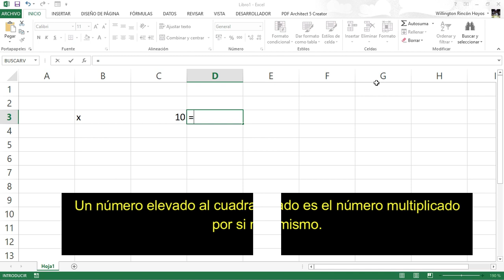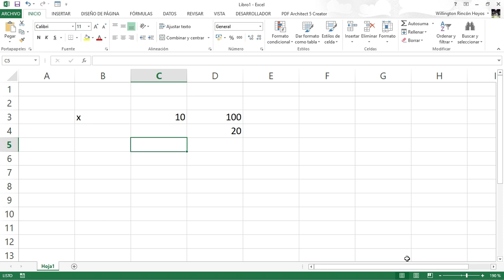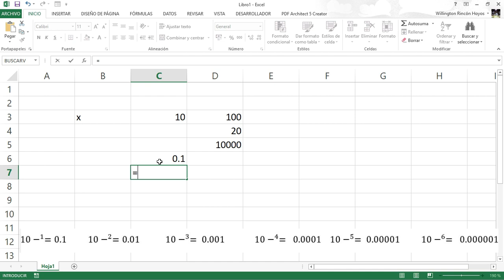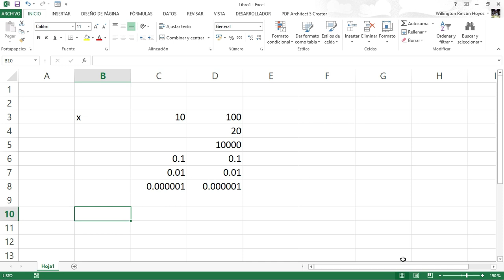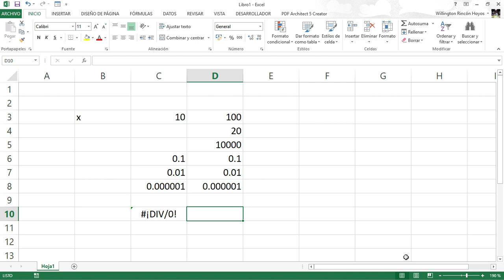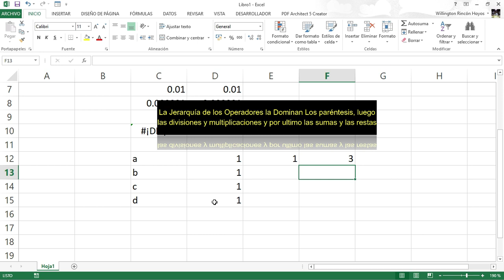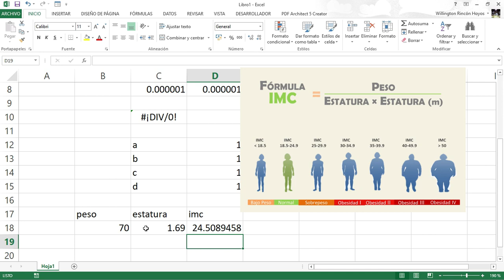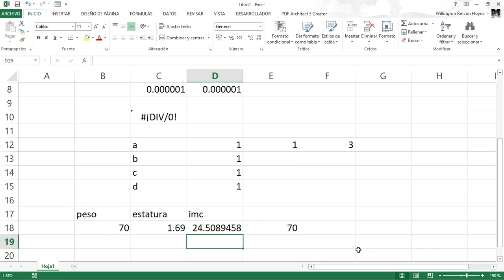Excel Aplicado PASO A PASO 💪 #07 Conceptos Matemáticos Básicos Parte1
Curso de Excel PASO A PASO aplicado. Se explica de forma detallada algunos conceptos matemáticos básicos para trabajar en Excel. Esta es la primera parte.

Instagram : willyrinconh y equiposai

✓ Comparte !